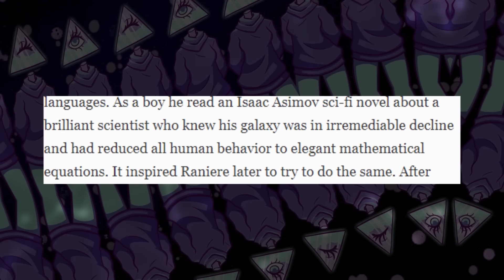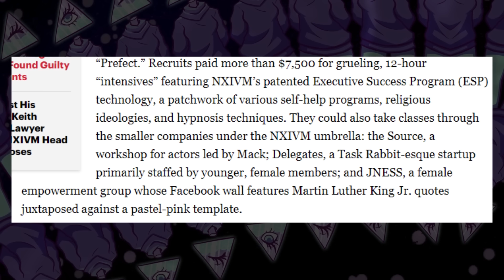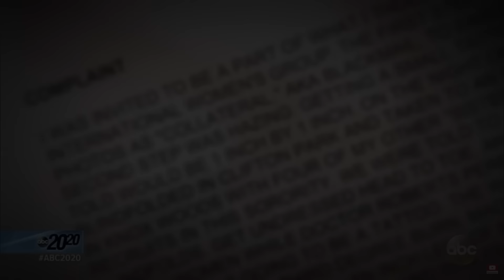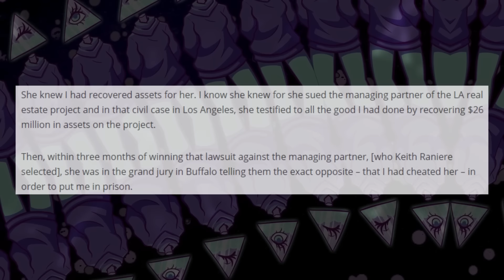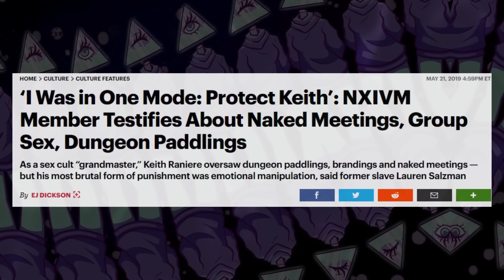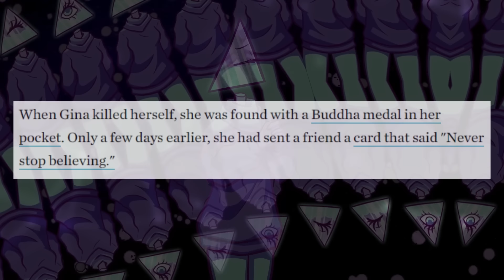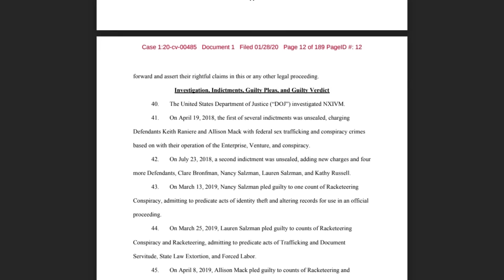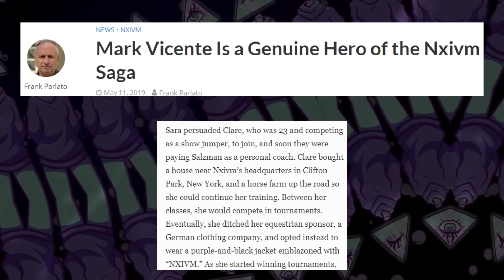NXIVM. What the Media Won't Report.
Writers/Researchers/Helpers:
Ali Zagame